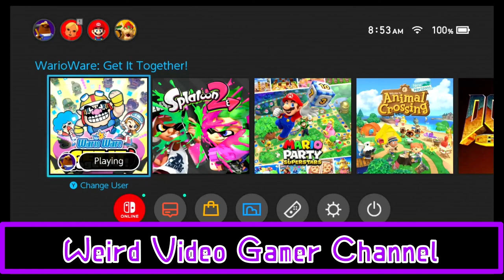(Wario Cup #40) Fun with Projectiles [06/07-14/22] Time 0:26.33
Pew pew pew! Watch out! You never know what's coming your way when Ashley, Mike, and 18-Volt get together. Keep your eye on them...and the clock! And don't forget to aim.

This is my favorite Time Attack so far. All the stage setups were the same, but I could have different goth crew members come out on certain rounds. I could have improved this a bit more if I had more time, or I had a turbo controller, but I'm still happy with how it turned out.